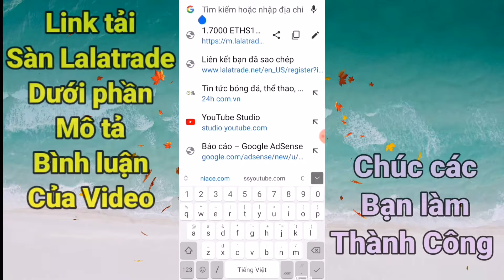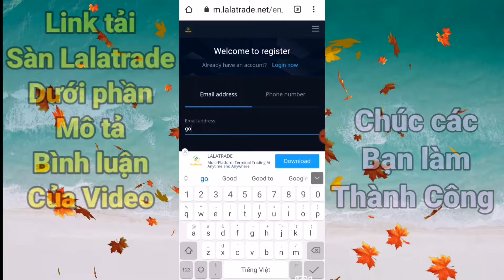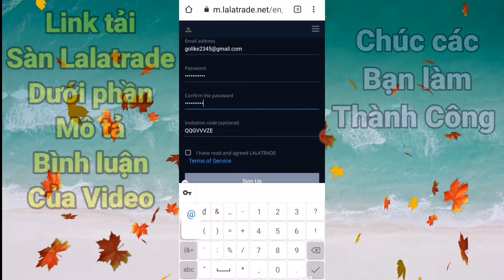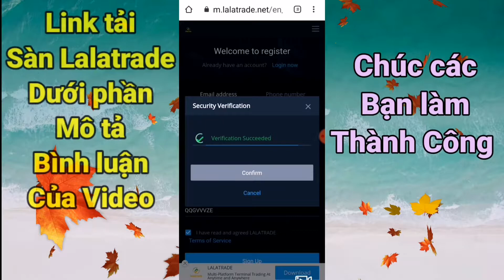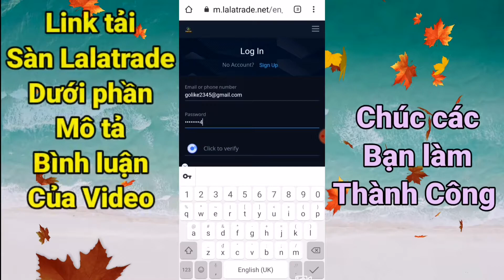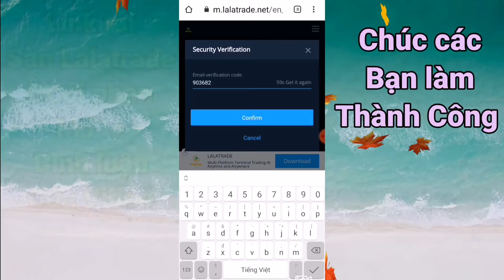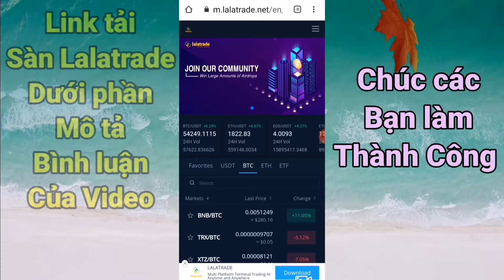Hướng Dẫn Cách Đăng Ký Sàn Lalatrade Trên Điện Thoại Siêu Dễ Luôn | Ai Cũng Làm Được( Mới Nhất)-P1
✔️ Hướng Dẫn Cách Đăng Ký Sàn Lalatrade Trên Điện Thoại Siêu Dễ Luôn | Ai Cũng Làm Được( Mới Nhất)
👍 Nhập Mã Giới Thiệu/Mã mời Code : QQGVVVZE